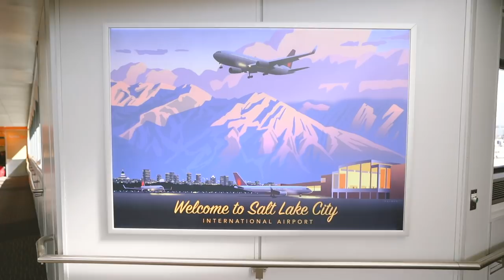(PART ONE) PARK CITY, UT ADVENTURE! - Vlog|05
We jumped on a plane bound for Park City, Utah, to try and chase the fall colors. We captured so many awesome things, that this will have to be a two part vlog.